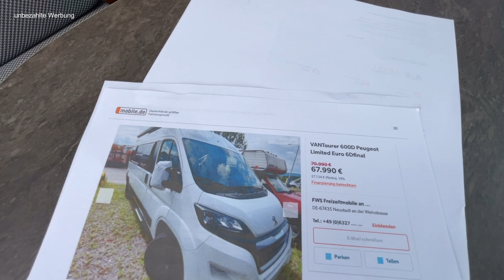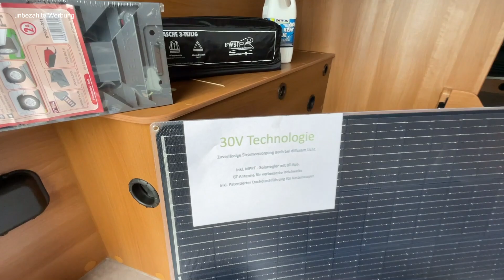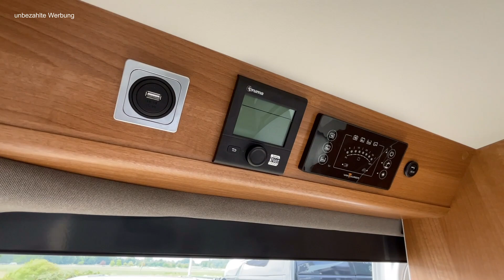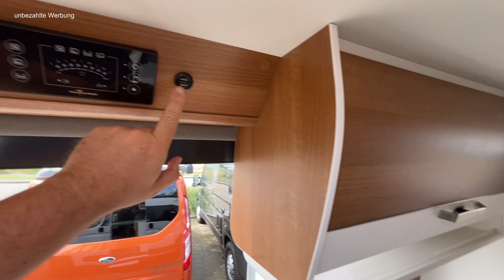Sommerschlussverkauf - VANTourer 600 D Kastenwagen Wohnmobil | Roomtour und Zubehör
Unser Lieblings Zubehör

Klebe Hacken 🔽
Heck Taschen 🔽
STYYL VANLETT 🔽
12V Luft Kompressor 🔽
EoFlow River 2 MAX 🔽